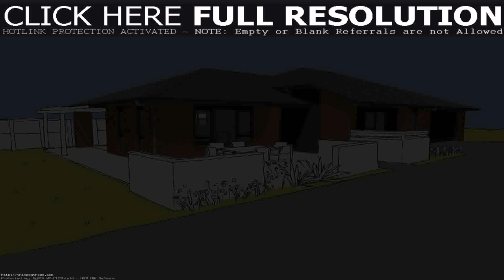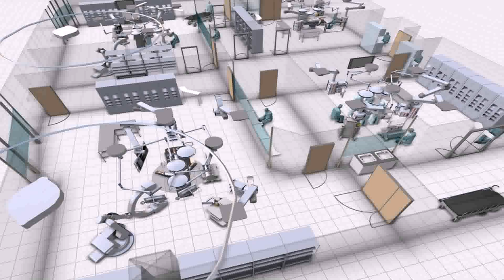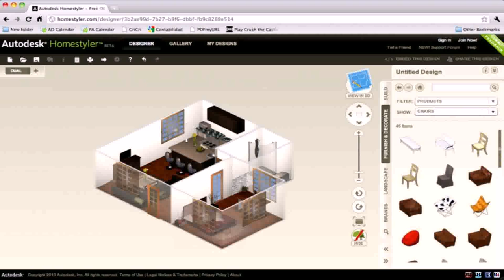Design My Own House Plans Online Free (see description) (see description)